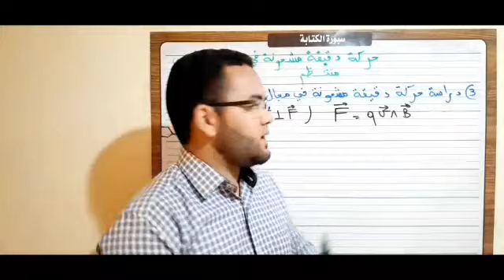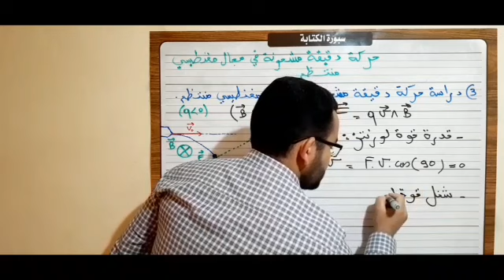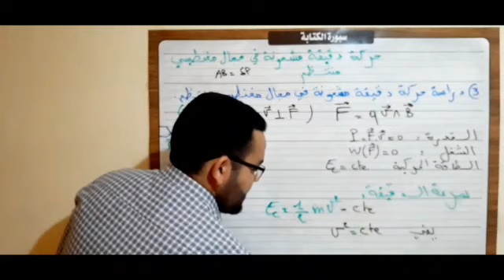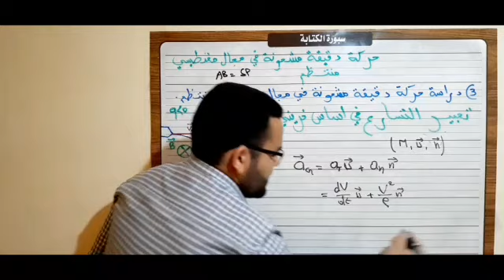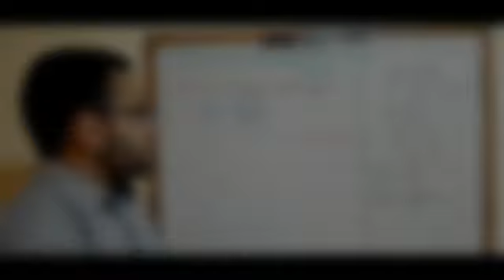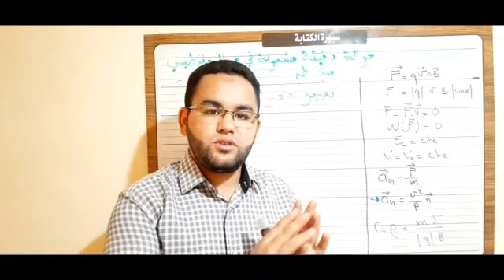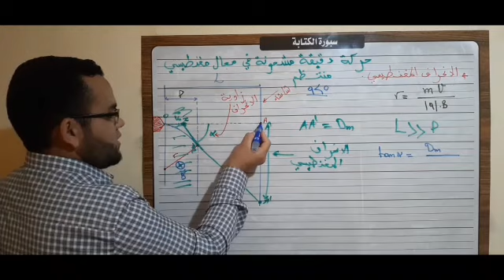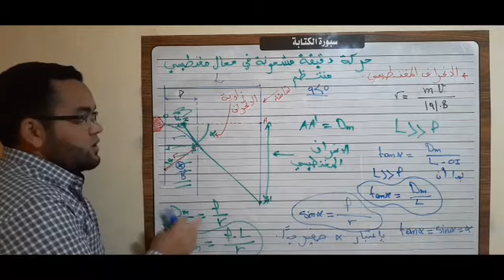درس: حركة دقيقة مشحونة في مجال مغناطيسي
السلام اعليكم
الجزء الثاني درس *حركة دقيقة مشحونة في مجال مغنطيسي*
خاص ب SM و PC
3 *- دراسة حركة دقيقة مشحونة في مجال مغناطيسي*
أ- قدرة و شغل قوة لورنتز
ب- الطاقة الحركية لدقيقة مشحونة و سرعتها
ج- تعبير متجهة التسارع
د- تعبير متجهة التسارع في أساس فريني
# استنتاج شعاع مسار الحركة
ه- تعبير دور الحركة T
4 *- الانحراف المغناطيسي*
🙏🏼🙏🏼🙏🏼 لاتنسى الإشتراك في القناة تشجيعا لنا 👍👍
رابط فيديو الجزء الأول: